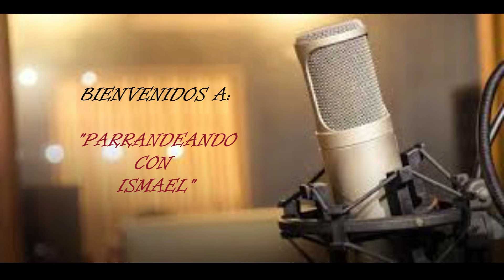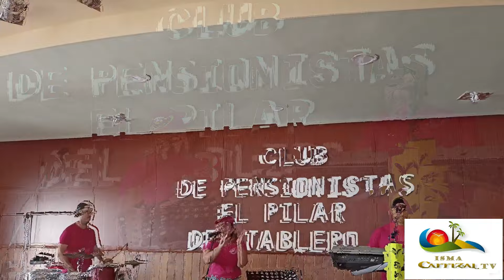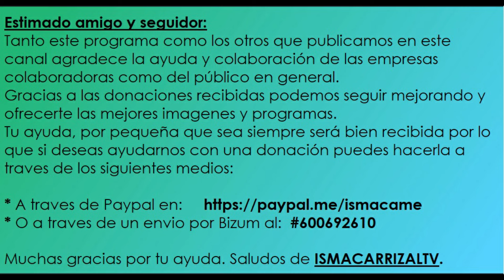PARRANDEANDO CON ISMAEL - PROGRAMA 197 (16-02-24)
ACTUACION DE YONI Y AYA EN EL CASTILLO ROMERAL Y EL TABLERO MASPALOMAS (28-01-23)